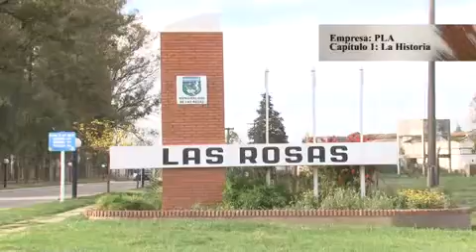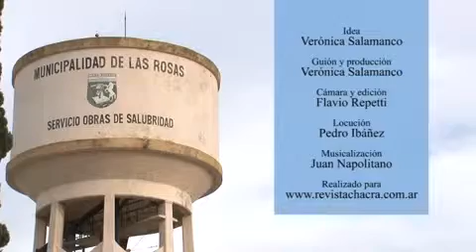Nombres que dejan Marca- Pla- Capítulo 1